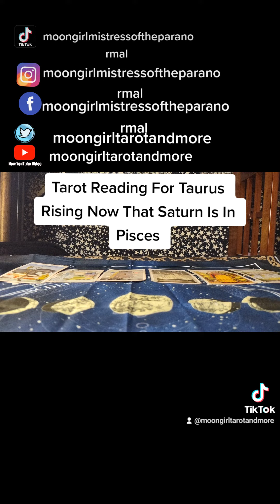Taurus Rising Tarot Reading